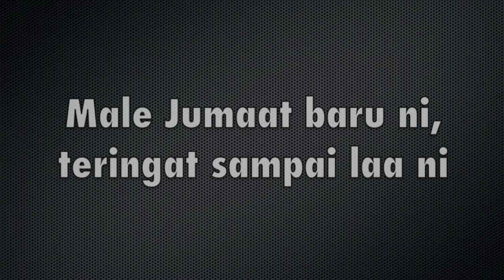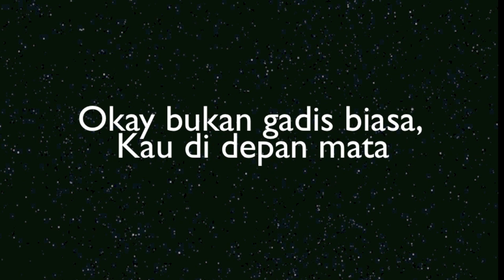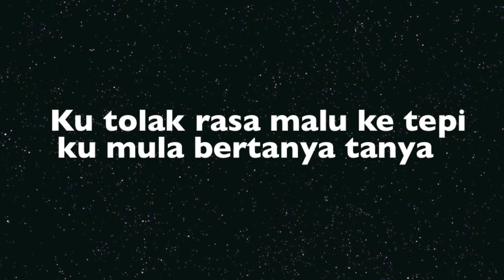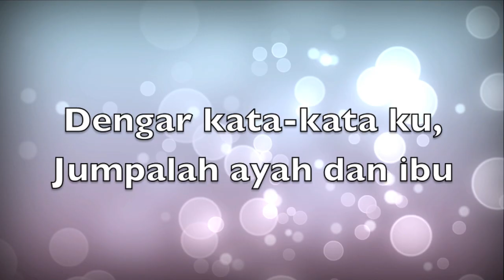Reena Nicky Feat. Iwere - Gadis Kelate (Video Lirik Official )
Karya terbaru dari composer terkemuka DJ Fuzz nyanyian Reena Nicky dan Iwere! Jom buat permintaan lagu ini di radio pilihan anda.

Gadis Kelate CRT Code :

Maxis CRT :    Dail *131*438263#
Celcom :         Dail *888*234177*#
U Mobile :       Dail  *118*5*2*621191#
Digi CT :         Dail *233*1316154#